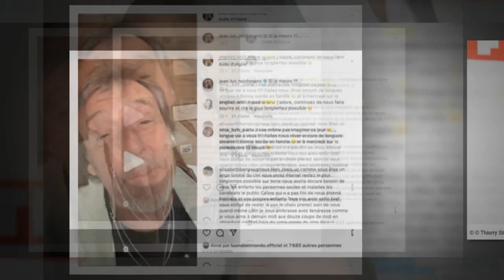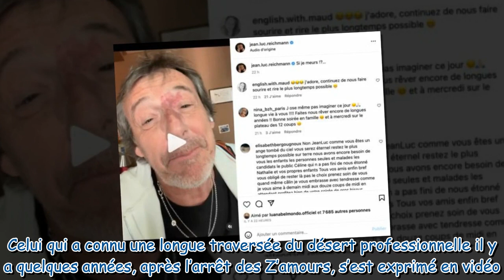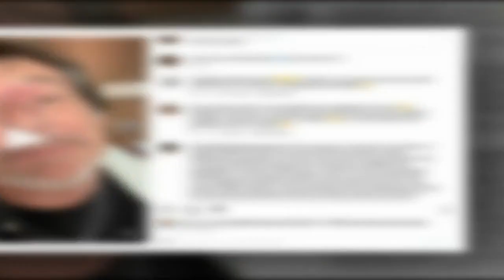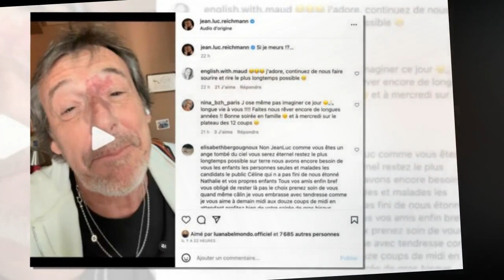Jean-Luc Reichmann déclaré mort : sa « décision radicale » pour mettre fin à la rumeur